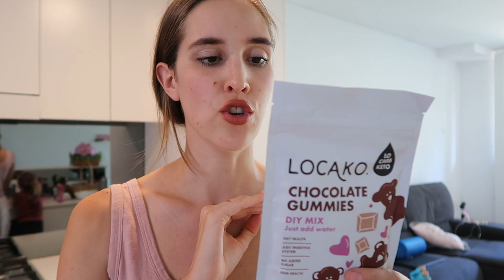Healthy Chocolate Snack For Kids | Interview With Two Year Old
Hi guys! Ahhhh welcome to this first EVER video on my new channel. In this video I interview my 2.5 year old Stella while we make a healthy chocolate snack together. (yes, chocolate!). I asked Stella where she sees herself in 5-10 years, what advice she would give to her younger self, and what she thinks the world needs more of. 😂

Are there any fun challenges you would like to see? ❤️